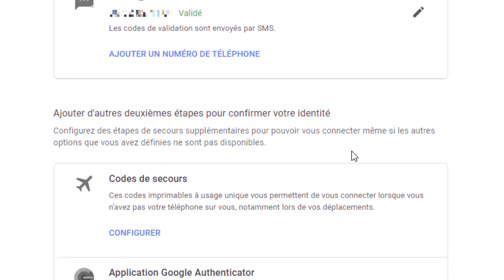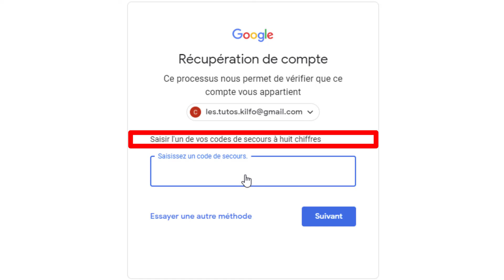Comment obtenir les codes de secours du compte Google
Ce tuto montre comment créer et télécharger des codes secours pour accéder à Gmail en connexion sécurisée. Ne restez plus bloqué sans mot de passe, générez des codes actifs depuis le Compte Google.
Merci pour ton commentaire.

GoogleCkilfo les tutos de la chaîne